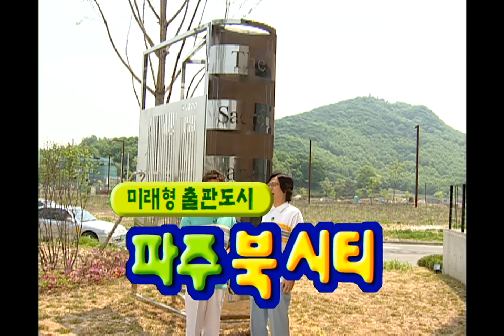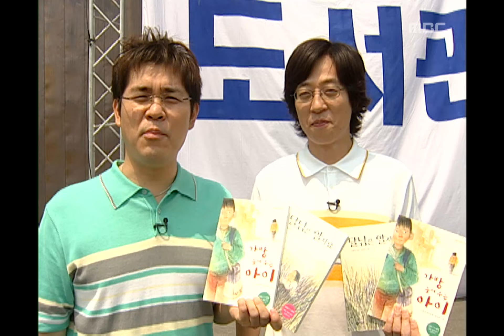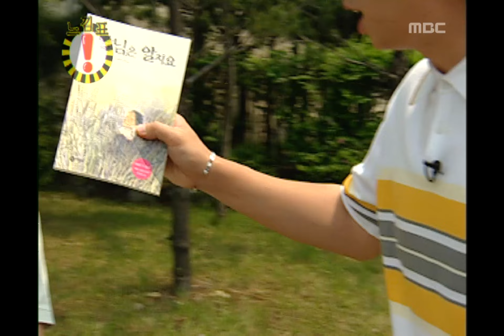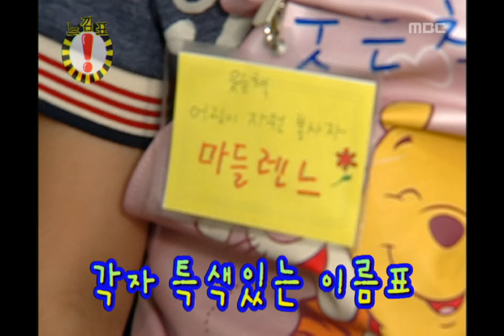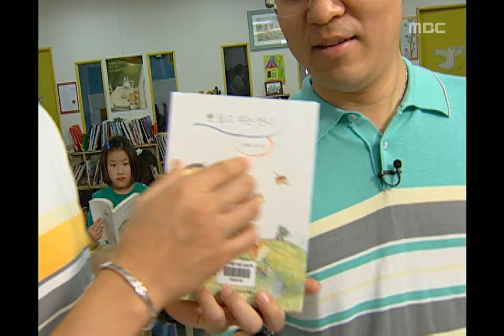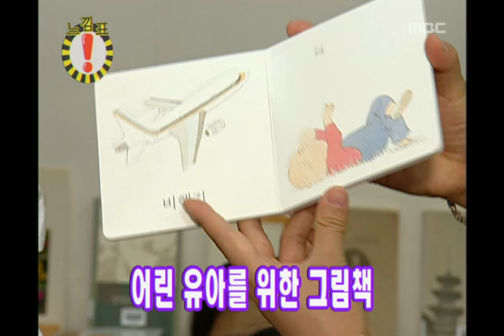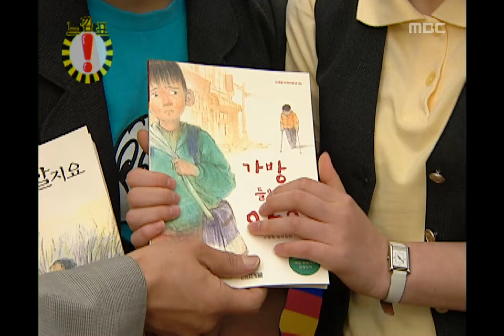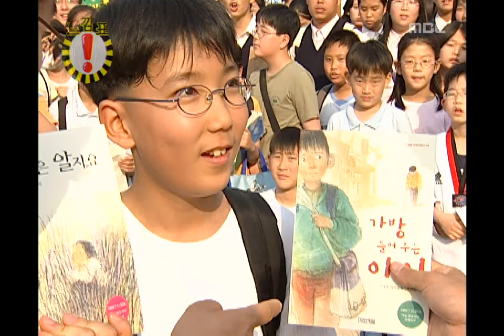!Exclamation Mark, Let's Read Books #01, 책을 읽읍시다 20030517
[책책책 책을 읽읍시다] 가방 들어주는 아이, 달님은 알지요: 파주 북시티, 고양시 웃는책어린이 도서관(김용만, 유재석)